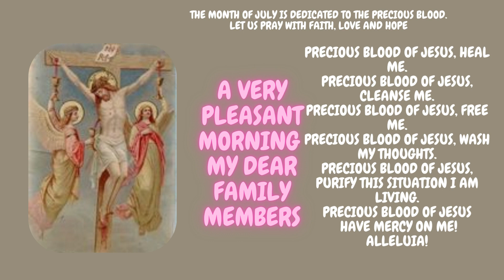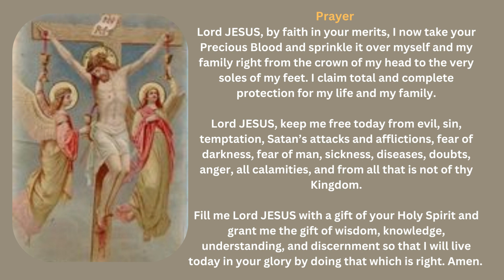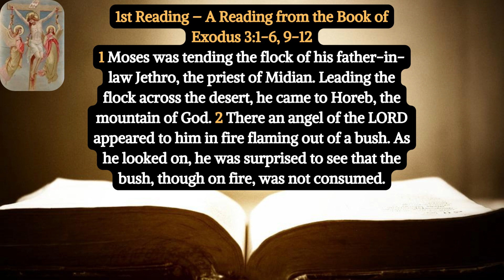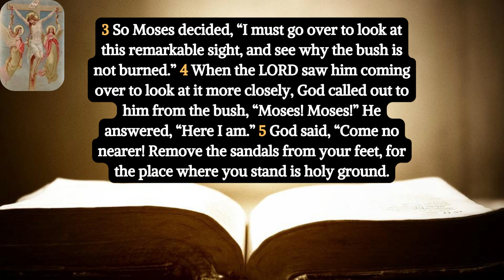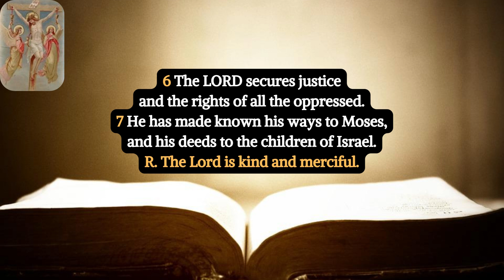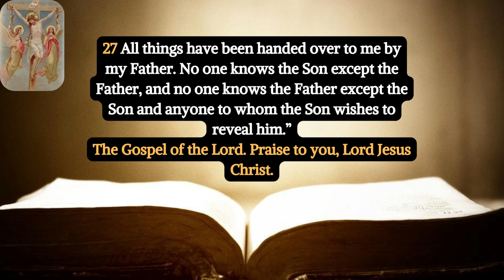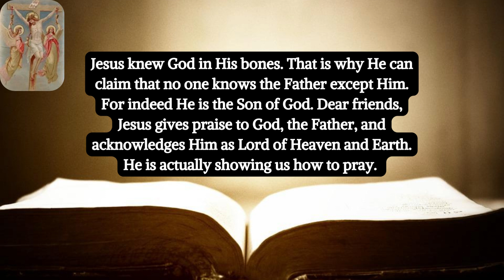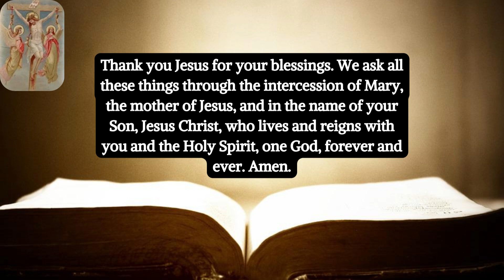Catholic Readings and Reflection for Today | Mass Readings for Today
Catholic Daily Mass Readings for July 19, 2023

Wednesday of the Fifteenth Week in Ordinary Time

Responsorial Psalm
Psalms 103:1B-2, 3-4, 6-7

The Acclamation
Matthew 11:25

Gospel
Matthew 11:25-27

My dear brothers and sisters in Christ Jesus, In the Gospel Reading of today from Matthew 11:25-27, Jesus reveals His intimate relationship with God, the Creator of Heaven and Earth. He addresses God casually as His own Father. Only someone who knew God very intimately can do so.

Jesus knew God in His bones. That is why He can claim that no one knows the Father except Him. For indeed He is the Son of God. Dear friends, Jesus gives praise to God, the Father, and acknowledges Him as Lord of Heaven and Earth. He is actually showing us how to pray.

Aside from the “Our Father” prayer that He taught as recorded in Matthew 6:9-13, here He utters a prayer to praise God who Created Heaven and Earth and therefore He is Lord of everything and everyone.
My dear family of Mother Mary’s Protection, God is the ultimate wisdom and understanding. We can’t have wisdom and understanding unless we have an intimate relationship with God.

Only God is the source of everything. Only those whom Jesus wishes to grant it shall acquire wisdom. If we truly desire to know Him, He will reveal Himself. That’s what we find in Jeremiah 29:13 “You will seek me and find me when you seek me with all your heart. I will be found by you.”

Prayer
Dear Jesus, I humbly pray that you reveal to me wisdom and knowledge of the Blessed Trinity. I may not be worthy but I believe that it is your joy to share your deep relationship with the Father. I now open my heart and mind to the outpouring of your grace and mercy.

Thank you Jesus for your blessings. We ask all these things through the intercession of Mary, the mother of Jesus, and in the name of your Son, Jesus Christ, who lives and reigns with you and the Holy Spirit, one God, forever and ever. Amen.